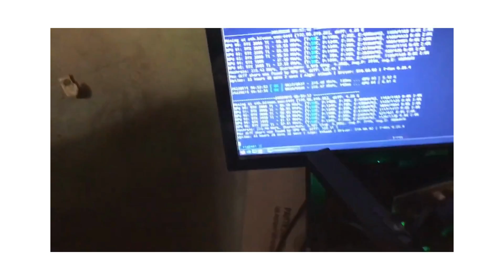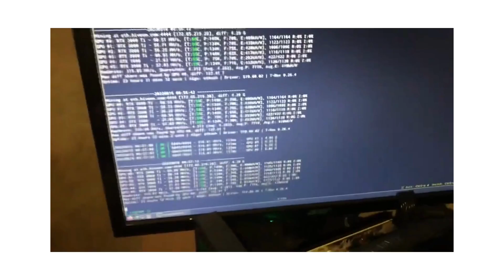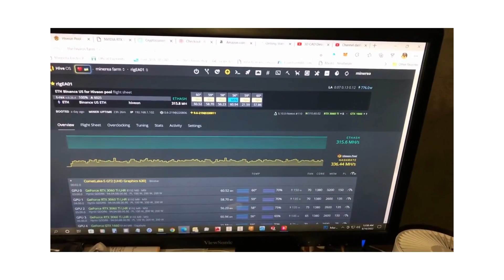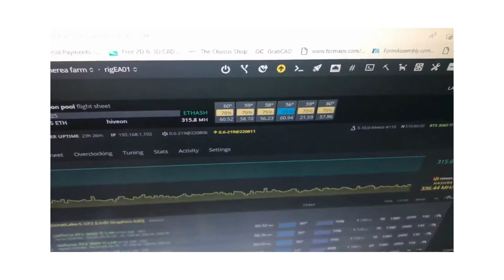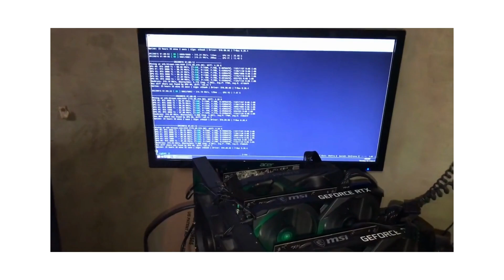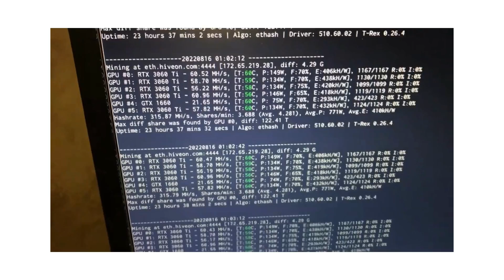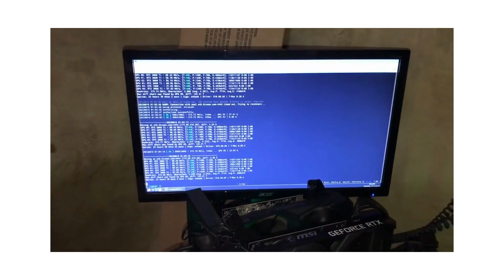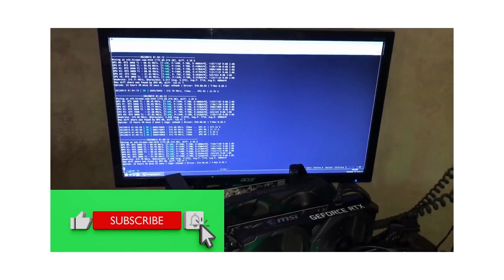CHECK IT OUT My small GPU mining rig setup...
This a video showing my crypto GPU mining rig setup so far, I will be adding a RTX 3070 to my rig and will upload a video of that also.

List of components I purchased to build this miner.

- Biostar TZ590-BTC Duo GPU Mining Motherboard.
- Intel Core i5-10400.
- Western Digital 500GB WD Blue SN570 SSD.
- Corsair Vengeance LPX 16GB (2x8GB) DDR4 DRAM.
- EVGA Supernova 1200 P3, 80 Plus Platinum 1200W.
- Mining Rig Frame, Steel Open Air.
- Acer K202HQL bi 19.5” HD+ (1600 x 900) TN Monitor.
- Logitech Combo Keyboard and Mouse.
- Rosewill 120mm Case Fan 4-Pack.
Now all you need are the GPUs of your choice.
Link to the RTX 3070 I bought